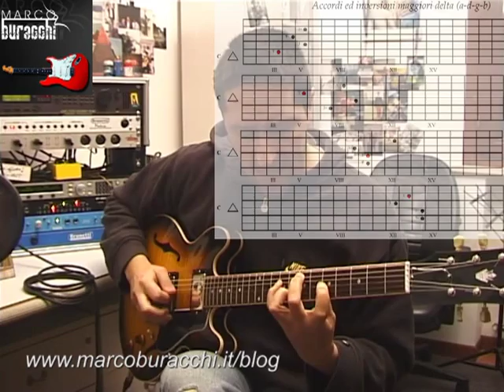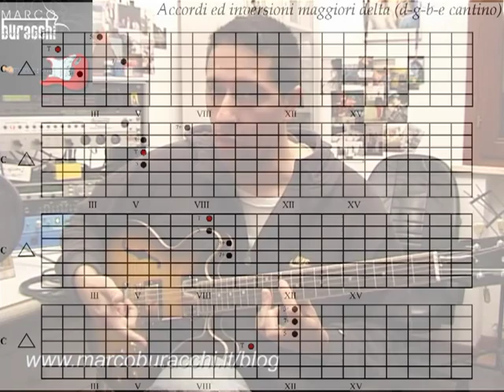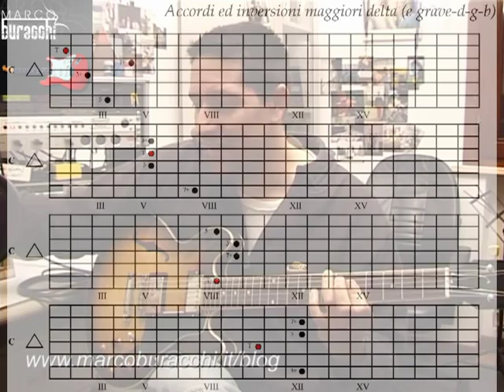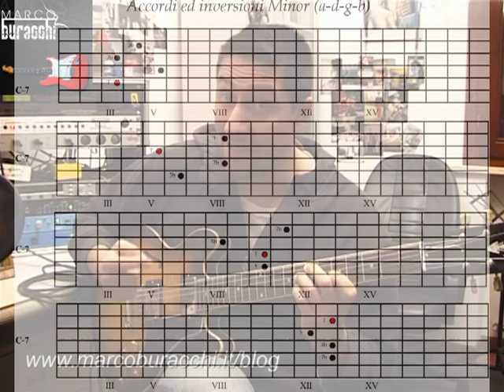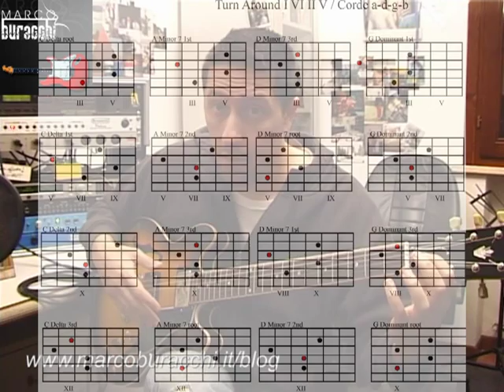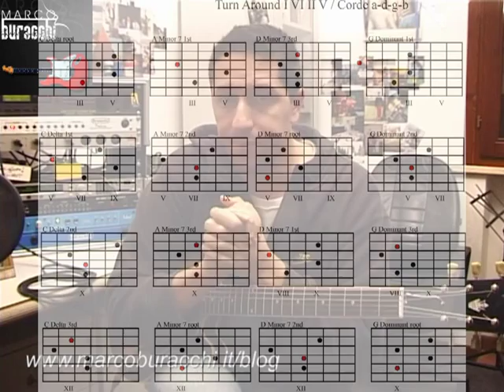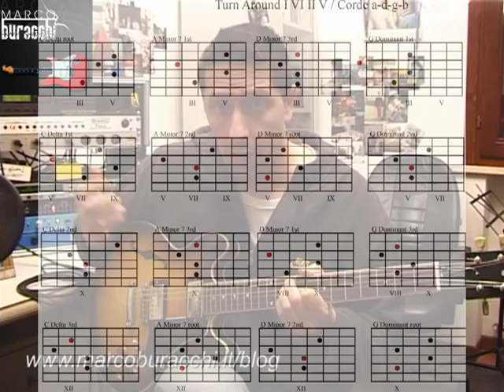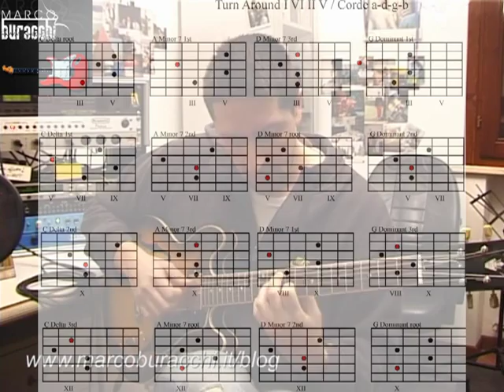CORSO DI CHITARRA: ACCORDI RIVOLTI CHITARRA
Turn Around I VI II V
Rivolti sezioni interne nei rapporti del turn around